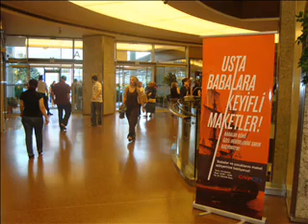Usta Babalara Keyifli Maketler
Empati Reklam Organizasyon Departmanının 2011 yılında Babalar Günü için gerçekleştirdiği Usta Babalara Keyifli Maketler aktivitesinde gerçekleşen yoğun ilgiden dolayı herkese teşekkür ederiz.. Tüm çocuklarımız babaları ile birlikte harikalar yarattılar.